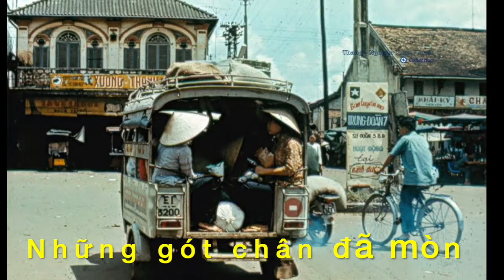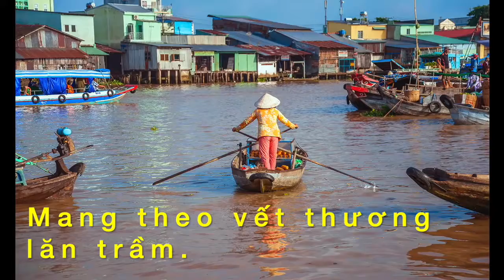Niềm Mong Nhớ - Ngồi nhớ lại những ngày xưa và thơ ấu.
This song was adapted from Govi's "New Dawn". Lyrics by Cuong Dinh. Guitar intro and end was emulated from Santana's "El Farol".